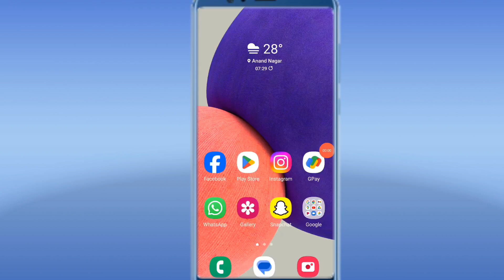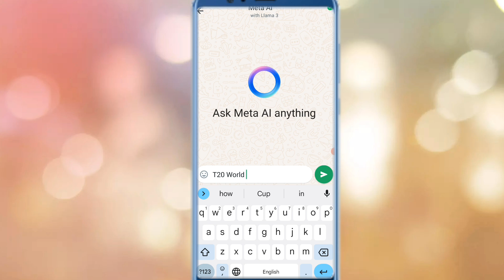Ask Meta Ai Anything whatsapp kya hai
hey guys in this video I will show you what is ask meta AI anything on WhatsApp
WhatsApp ask me anything kya hai